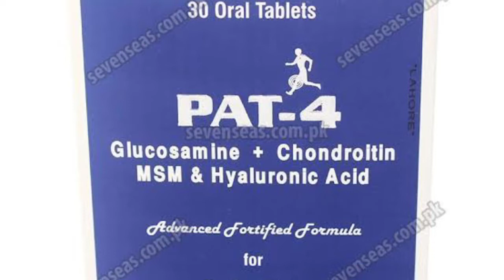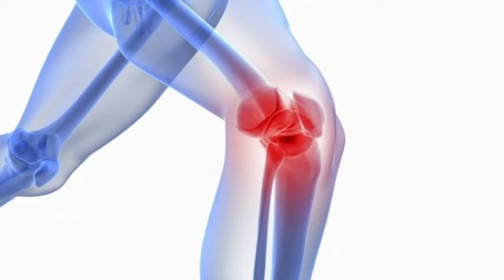use of the tablet Pat-4 for joint pain muscler pain multi vitamine all body growth watch the video